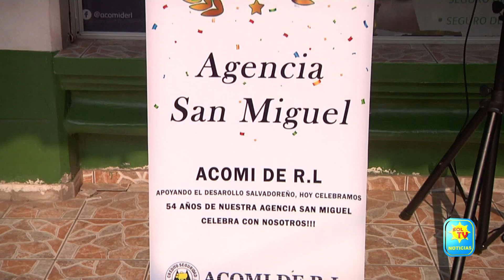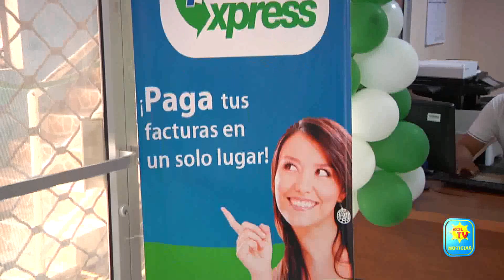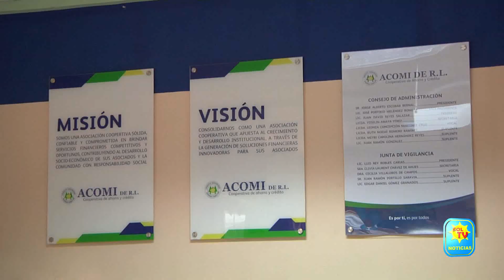ACOMI DE RL CELEBRA 54 ANIVERSARIO DE FUNDACION